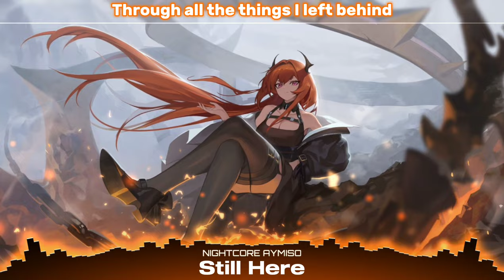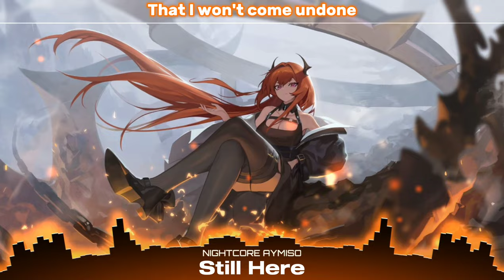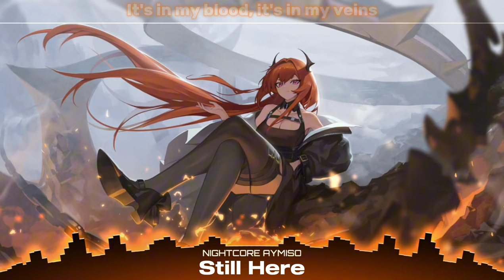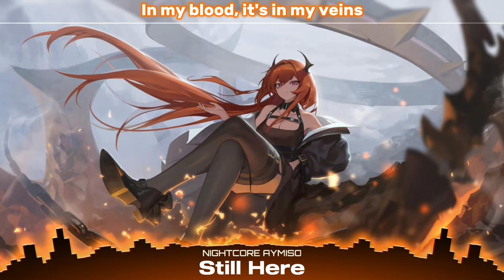Nightcore - Still Here (Lyrics)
Song : League of Legends - Still Here ft. Forts, Tiffany Aris, and 2WEI